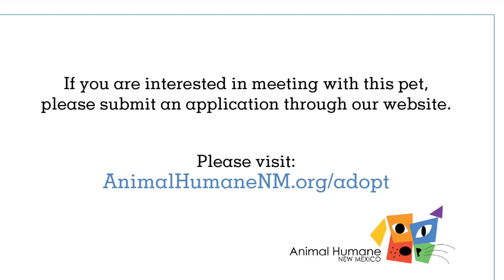Meet adoptable dog Daisy! (ID 69993)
Adopt Daisy! To make an appointment to meet Daisy and submit an application by clicking on her page.